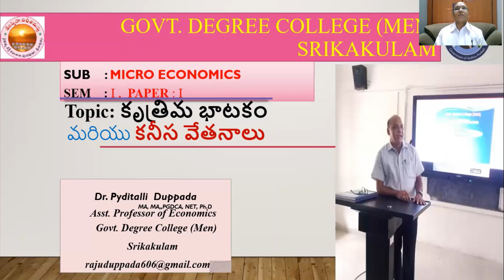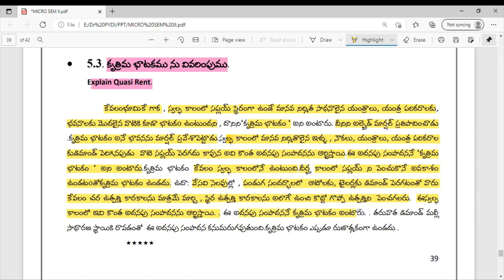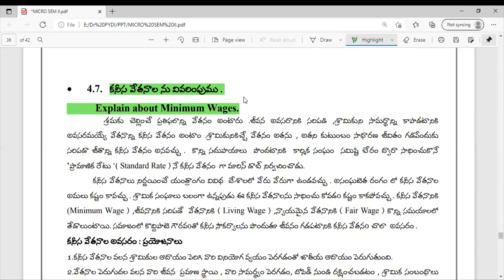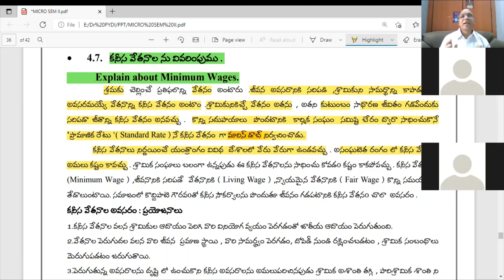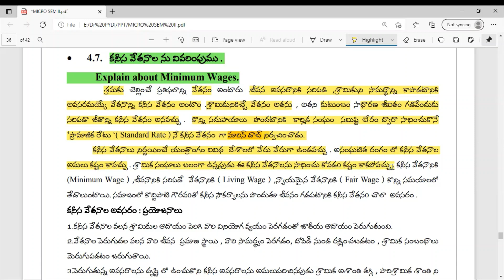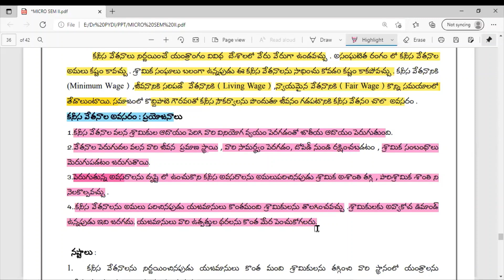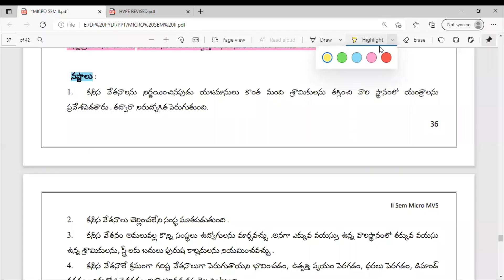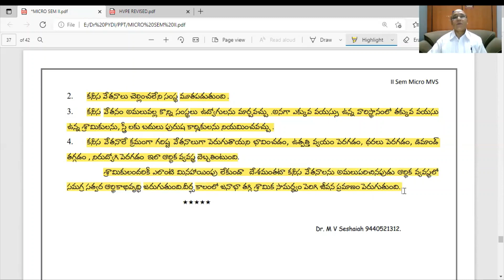Quasi Rent and Minimum Wages కృత్రిమ బాటకం మరియు కనీస వేతనాలు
This topic is related to B.A.Micro Economics